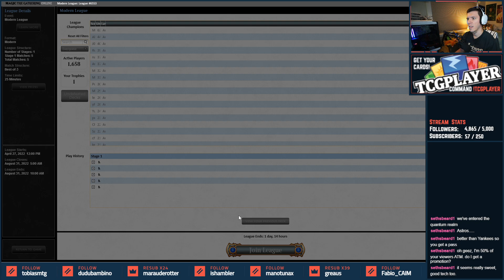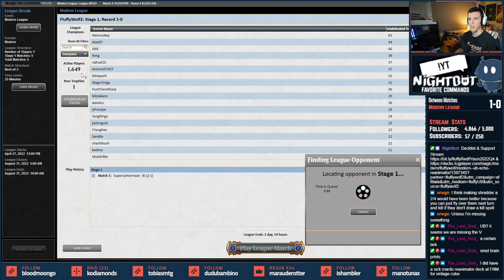[Modern] UB Reanimator ft. Narset & Echo of Eons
(Let me know if you are having Bitly issues)

Watch Live on Twitch! Mon/Wed/Fri - 7PM CST

Timeline to Skip Around - Your reading here is much appreciated here is the info to help you view it better!
»▶️» Deck Overview: [0:00]
»1️⃣» Match 1: [5:00]
»2️⃣» Match 2: [24:30]
»3️⃣» Match 3: [41:54]
»4️⃣» Match 4: [48:50]
»5️⃣» Match 5: [1:02:07]